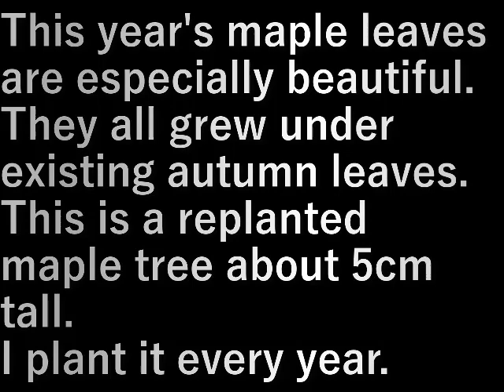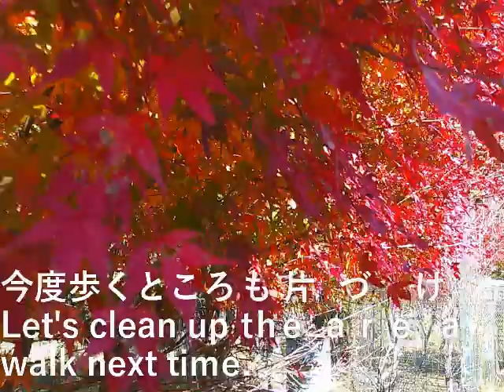もみじ Momiji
今年のもみじは特にきれい。

全部既存の紅葉の下に生えていた
５ｃｍくらいの紅葉を植え替えたものです。

毎年植えています。

This year's maple leaves are especially beautiful.

They all grew under existing autumn leaves.
This is a replanted maple tree about 5cm tall.

I plant it every year.

設備屋の適当田舎暮らし